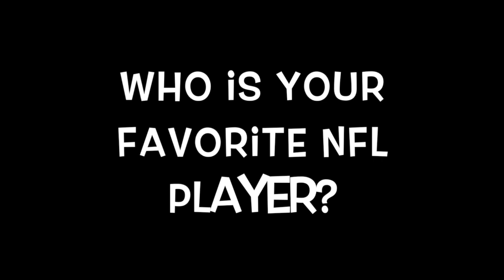Super Bowl LIV Video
This video is about Superbowl Video 2020